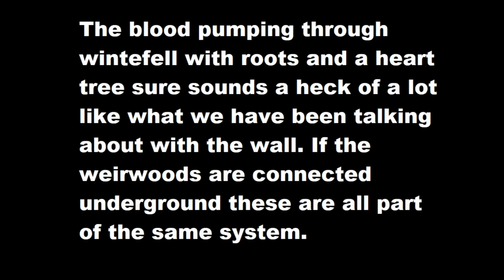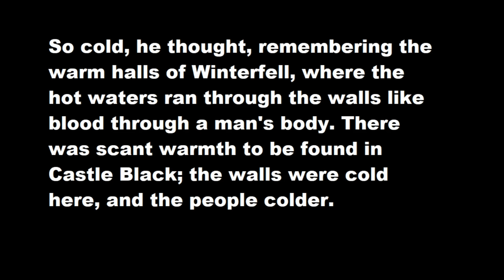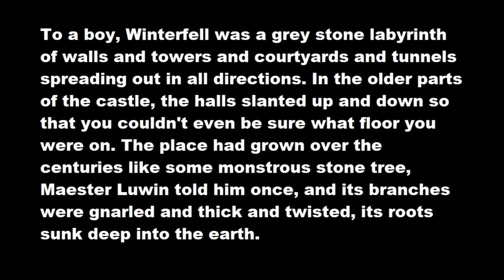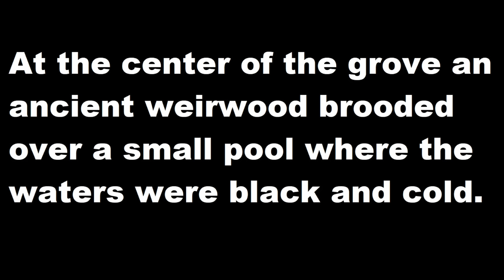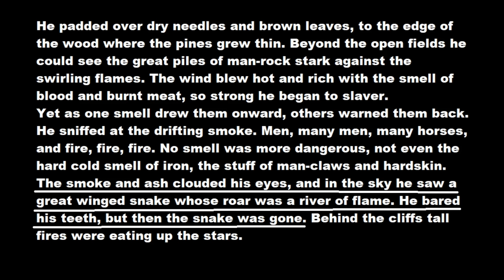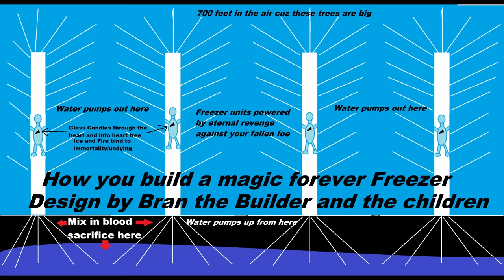What's In Winterfell's Crypts and How Winterfell Stays Warm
In this video we explore the crypts of Winterfell and I give what I believe to be an original theory for what I believe could be going on down there as well as how Winterfell manages to stay warm in the icy cold northern winters.

It would appear I am a real Youtuber now and me and my pets need to eat... If you would like to help support me and say thank you for the videos you can do that here.

For now view the Patreon as a tip jar to say thank you for the videos if you have enjoyed them and to support me and let me know they are appreciated. Little bits of money would be very helpful for the time spent and could help spoil myself or my pets which would be very nice of you all.